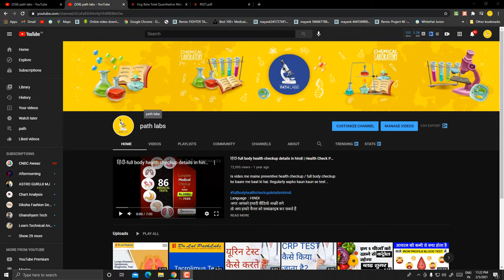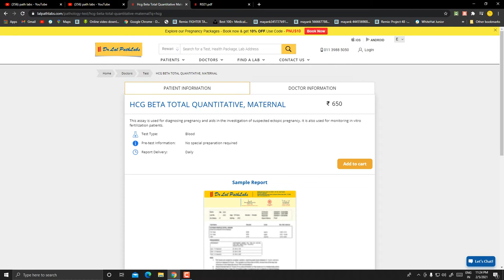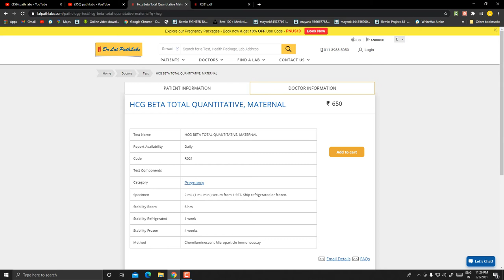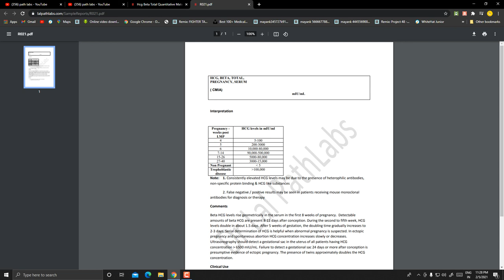HCG BETA TOTAL QUANTITATIVE, MATERNAL | Dr. Lal Path Labs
HCG BETA TOTAL QUANTITATIVE, MATERNAL.
भारत में बीटा एचसीजी टेस्ट की कीमत क्या है? WHAT IS THE COST OF BETA HCG TEST IN HINDI?
बीटा एचसीजी टेस्ट क्या है? WHAT IS BETA HCG TEST IN HINDI?
बीटा एचसीजी टेस्ट के उद्देश्य क्या है? WHAT IS  THE PURPOSE OF BETA HCG TEST IN HINDI?
बीटा एचसीजी टेस्ट कैसे किया जाता है? HOW IS BETA HCG TEST IS DONE IN HINDI?
बीटा एचसीजी टेस्ट के ख़तरे क्या हैं? WHAT ARE THE RISK OF BETA HCG TEST IN HINDI?
बीटा एचसीजी टेस्ट के परिणाम का क्या मतलब है? WHAT IS THE MEANING OF RESULTS OF BETA HCG TEST IN HINDI?
क्या टेस्ट परिणाम को प्रभावित कर सकता है? DOES TEST CAN AFFECT THE RESULT?
बीटा एचसीजी टेस्ट के परिणाम की सटीकता कैसे करेंगे? WHAT IS THE PRECISENESS OF BETA HCG TEST IN HINDI?